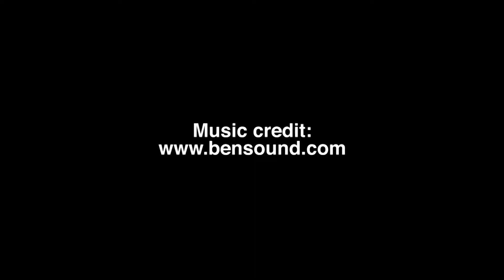Ministry Minute |10.05.21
Melanie focuses on prayer in today's Ministry Minute! Music credit

Link to online prayer request form can be found below!